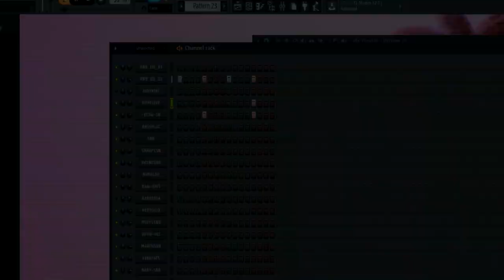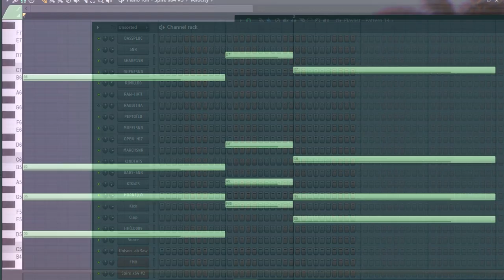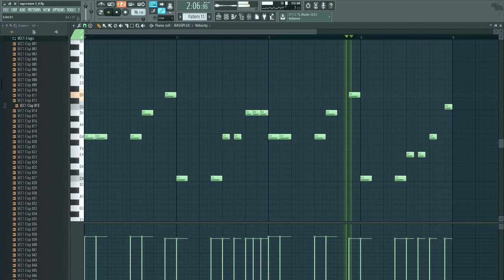HOW TO WHITEWOODS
Whitewoods x Biggie - All That Money (Instrumental)

(ﾟﾍﾟ)